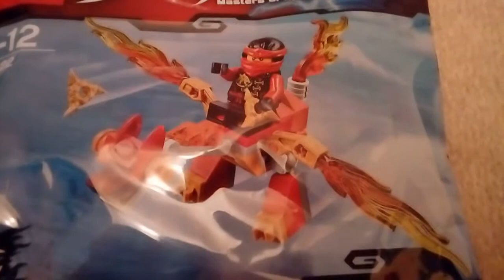Lego Lads Studio Tour Part 1 October!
Today the winner of the Lego Lads Voting Competition will visit the first part of the Lego Lads Studio🎉!